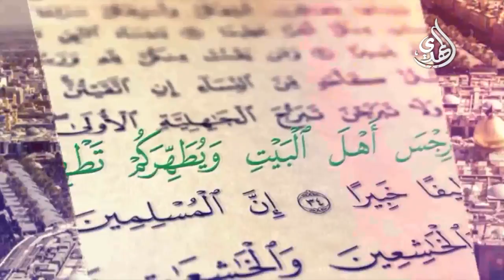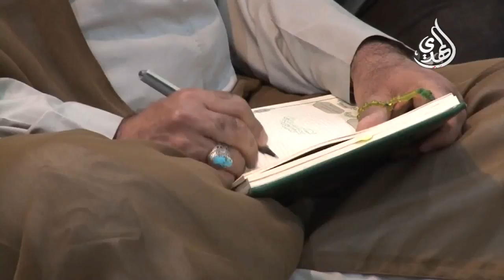الأصول الخمسة لمعادلة الفقر والثروة - السيد مرتضى الشيرازي